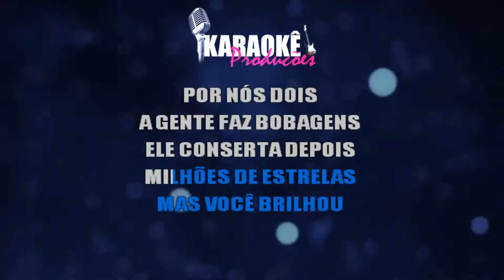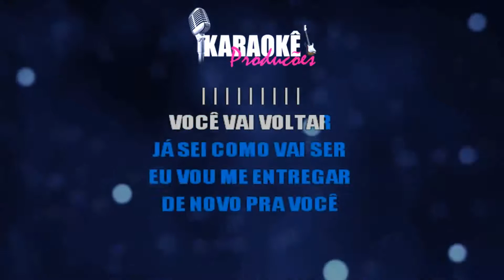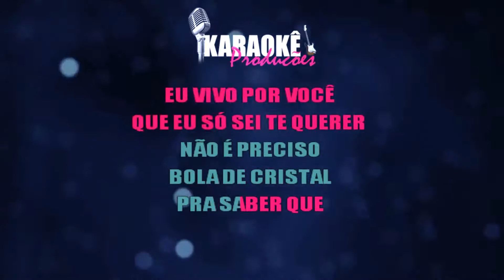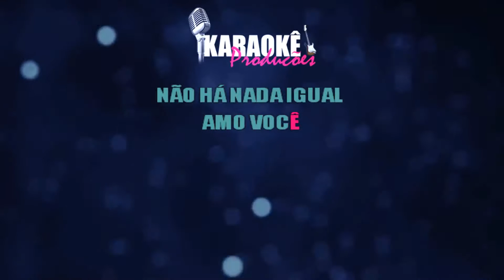⭐ Bola de Cristal - Fernando e Sorocaba (Karaokê Version) (Cover)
Cante já a música "Bola de Cristal", de "Fernando e Sorocaba" em versão karaokê. Cante centenas de outras músicas em nosso canal.

Esse instrumental não foi produzido por nós, apenas usamos e criamos o vídeo-karaokê. Caso você seja o criador, avise-nos para darmos os devidos créditos na descrição e comentário fixado. Caso você não queira que mantenhamos o vídeo no ar, avise-nos, POR FAVOR, que nós removeremos o vídeo. Desde já, obrigado.